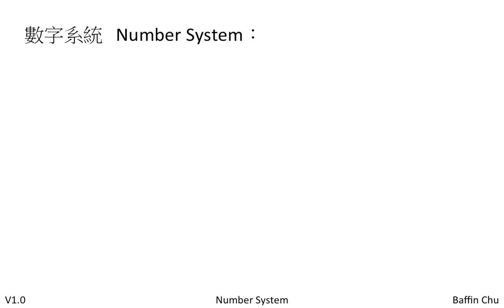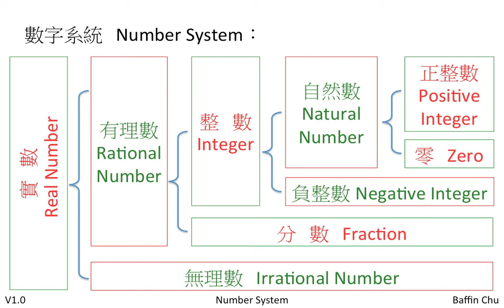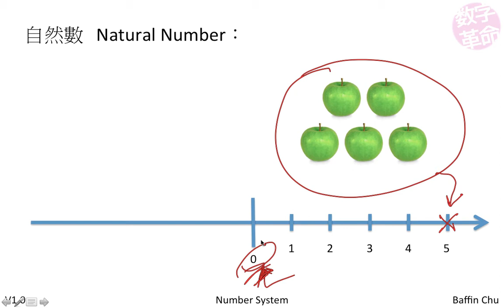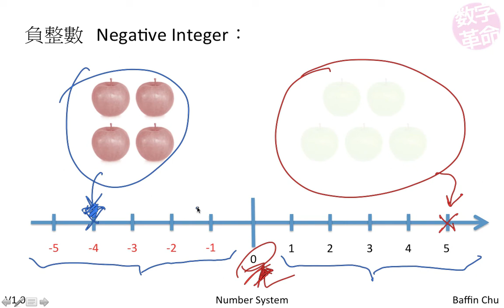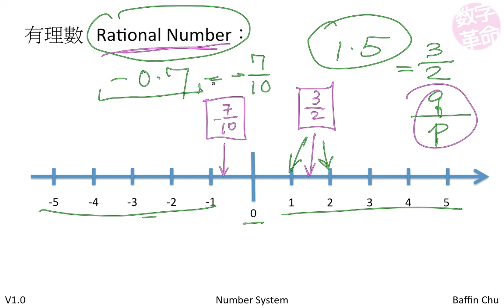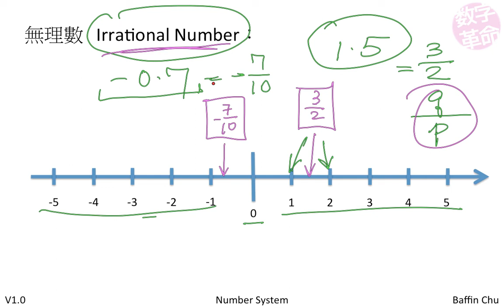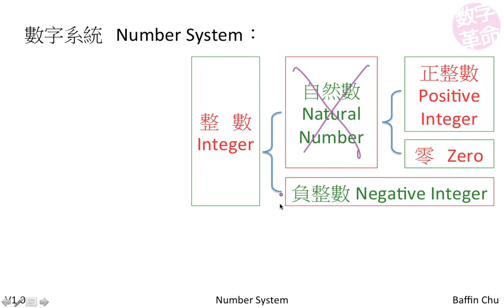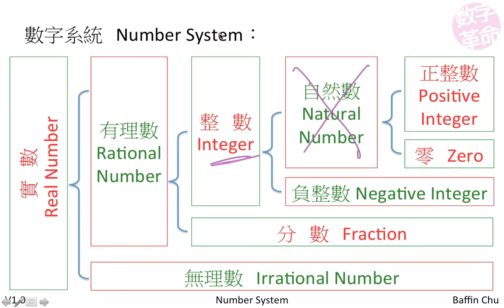Test - 數字系統 Number System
實數 Real Number
有理數 Rational Number
無理數 Irrational Number (+/-)
整數 Integer
分數 Fraction (+/-)
自然數 Natural Number
負整數 Negative Integer
零 Zero